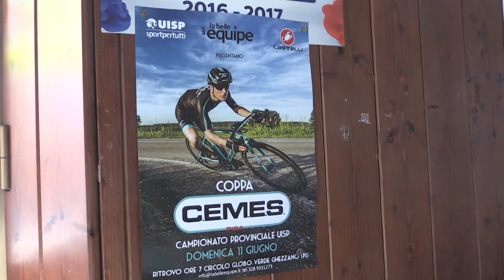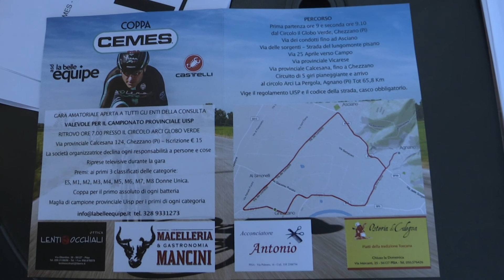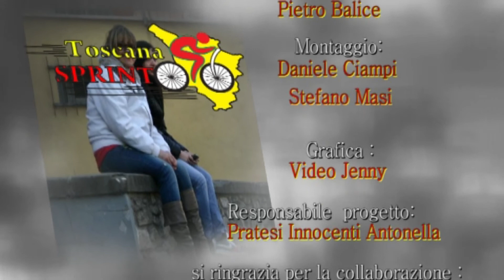Coppa C.E.M.E.S. Campionato Provinciale Amatori Pisa (11/06/2017)